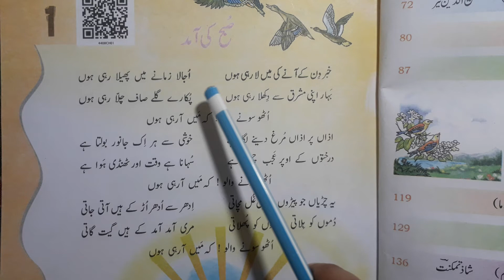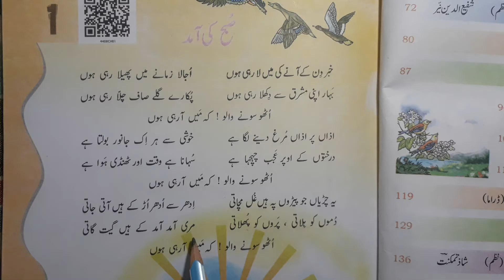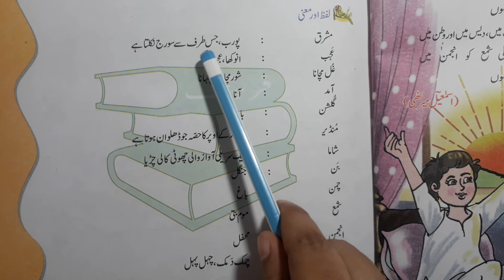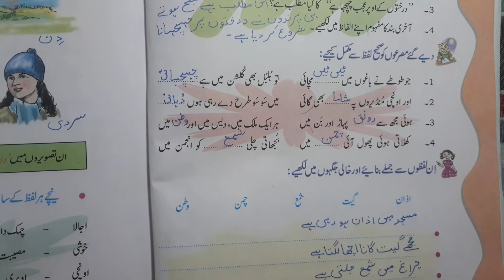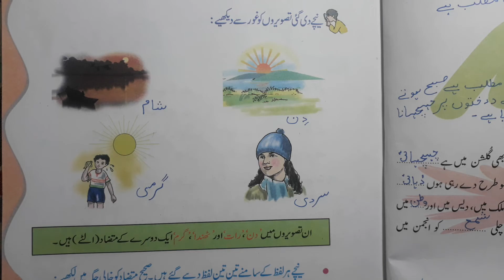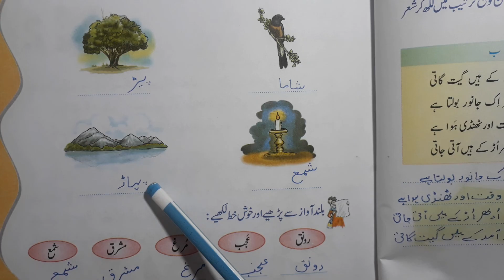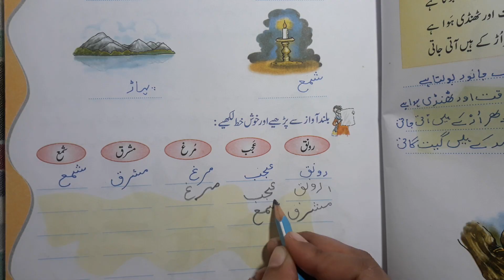class 4 chapter 1 with answer Subha ki amad Ibtedai urdu according to syllabus and course